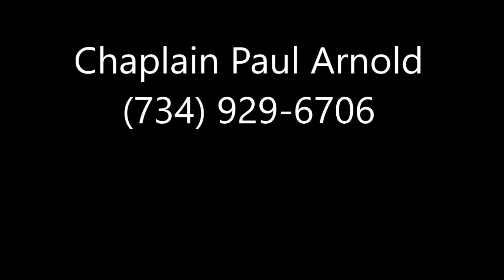Chaplain Paul Arnold - Faith & Waiting